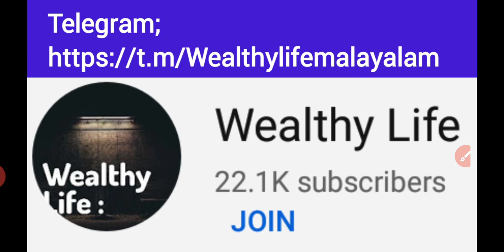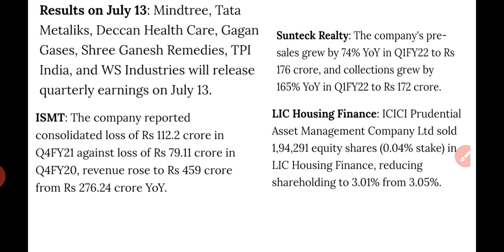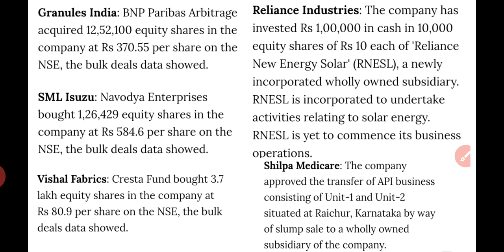13 Jul 21ൽ Focus ചെയ്യേണ്ട സ്റ്റോക്കുകളും ന്യൂസ് അപ്ഡേറ്റും/Stock to focus/wealthy life malayalam